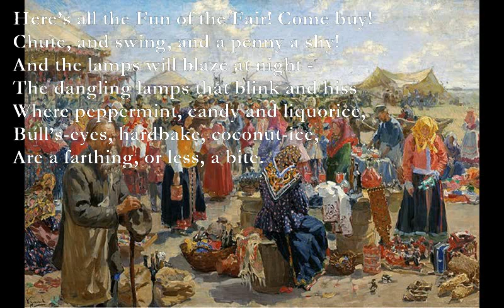All The Fun/Harvest [DE LA MARE poems set to music]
All The Fun (Walter de la Mare)

E F C
Here’s all the Fun of the Fair! Come buy!
Am Em F G
Chute, and swing, and a penny a shy!
B7 C D
And the lamps will blaze at night -
Gm C D
The dangling lamps that blink and hiss
Gm F C
Where peppermint, candy and liquorice,
E F C
Bull’s-eyes, hardbake, coconut-ice,
Am Em F Am
Are a farthing, or less, a bite.

The gilded organs blare and groan,
Jack rides the skewbald, Ruth he roan,
Finger and knee clutched tight.
Giddily galloping on they course…
But who is it sits the little blue horse,
What stranger straddles that dark little horse,
Half hidden out of sight?

And when, all silent, dark and still
Are tent and tree-top, meadow and hill,
Merry-go--round and man,
When the autumn stars shine faint above,
And the barn owl hoots from her secret grove
And the shades of night begin to rove,
I wonder what he’ll be dreaming of -
The gypsy-boy in the Van.

Harvest

E E- Dmaj7 E9
Poppy, cornflower, nid-nod wheat,
F Am G Am
The sheaves are ripe for rick.
And perched aloft in the dusty glow
Toils on hot, red-faced Dick.
“E”
A sultry and enormous sun
B7 C G
Sinks slowly in the West;
 F C Dm Am F E7
Another harvest day is done;
Am G E7
And soon - these humans homeward gone -
The fields will be at rest.
Soon, when the moon shines honey-pale
On the wide world’s round breast,
Siv’ring the cherries of the dwale
“E”
And that green woodland’s crest,
B7 C G
These horses will in stable be,
F B7
This silent bird in nest

E: 0xx45x
E-: xx244x
Dmaj7: xx022x
Em9: 024xxx

“E” ebef#gagf#